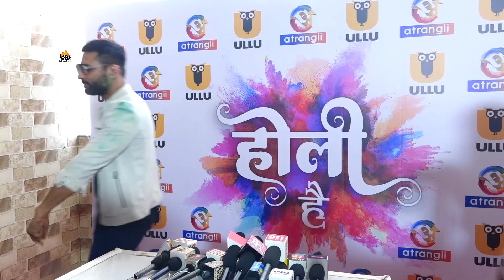Poonam Pandey At Atrangii's Annual Holi Celebration Party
Celebs Grace Atrangii’s Annual Holi Bash